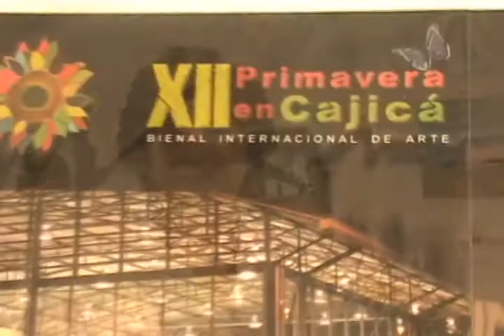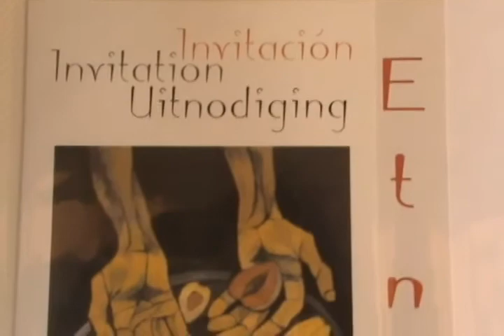EXPOSICIÓN COLECTIVA DE MITAD DE AÑO - 2008.mov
Exposición colectiva realizada en la Sala 1 y 2 de la Casa de la Cultura "Emilio Pradilla González" de Barichara, en el mes de julio del 2008.